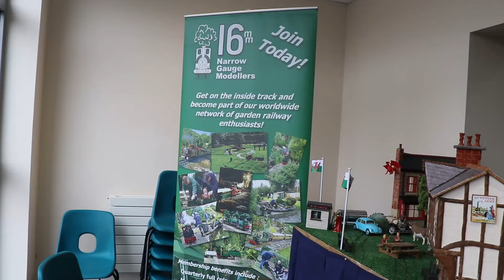Bala Model Railway Show 2024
With 28 exhibits and a few traders, very quiet on the Sunday, Bala is a medium size show, with a lot of OO9 layouts and large scale live steam
Got some great bargains as usual! (18 lengths of second hand Peco code 100 track for £20)

Join my Facebook Group TimbScale 3D prints, to see what my latest 3D prints are and have a say in what I design